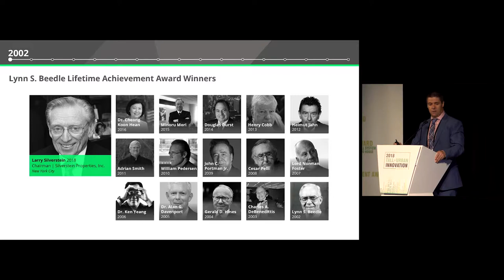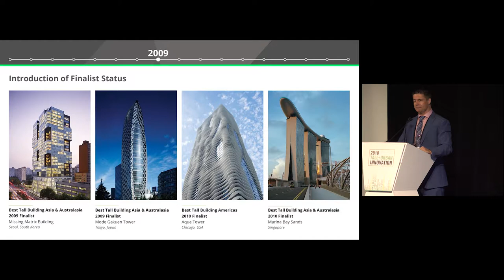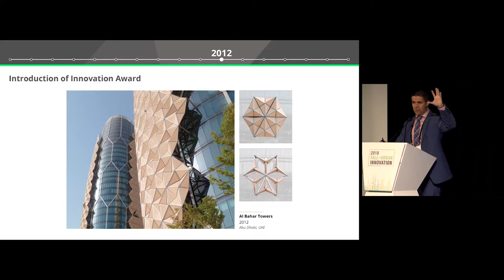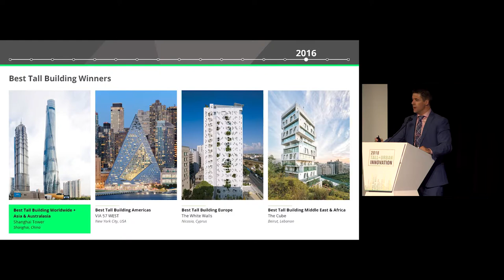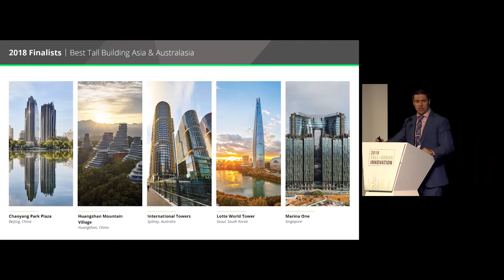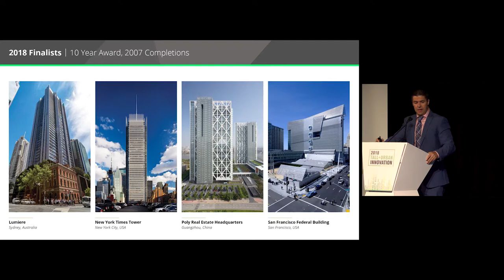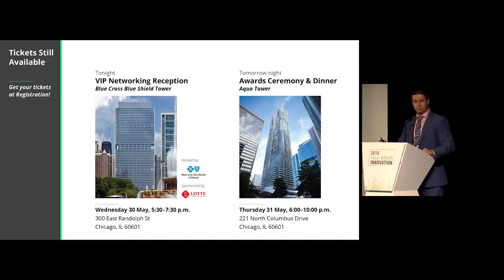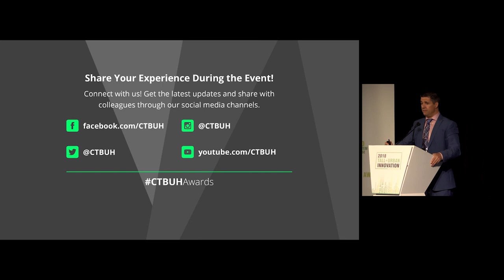2018 Innovation Conference - Antony Wood "Setting the Scene"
The CTBUH Awards have evolved significantly over time, shifting from exclusively recognizing key individuals in the tall building industry through Lifetime Achievement Awards, to embracing exemplary projects around the world across numerous categories. The 2018 Tall + Urban Innovation Conference represents the next great evolution in the CTBUH Awards Program, where Award of Excellence Winners will compete in real-time in front of live juries for category-winning recognition.